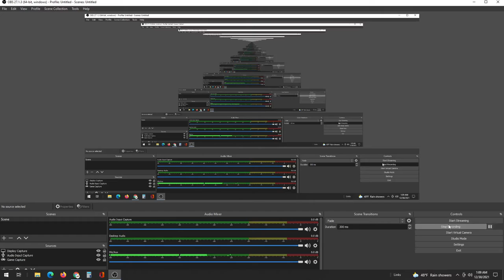Afghan Survival Gameplay 2021 (PC HD)